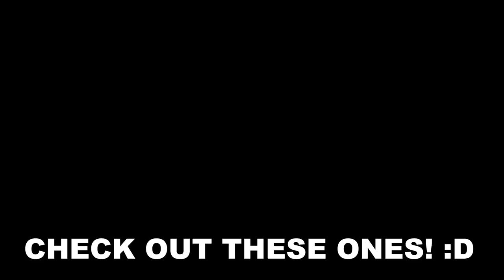Mortal Kombat X - Characters Hit on Each Other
Some MK characters are into each other and it is evident in their intro dialogues. In this video, I assembled the flirtiest interactions in MKX.

cheers! :)